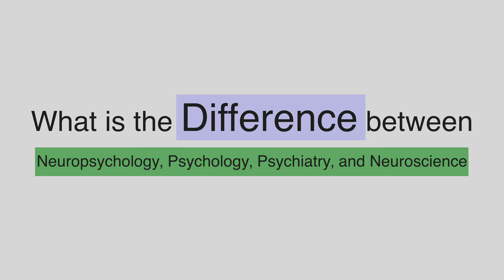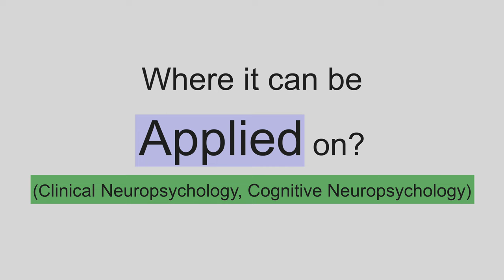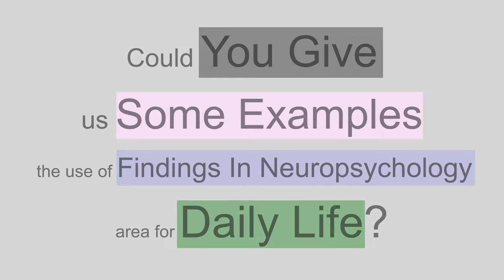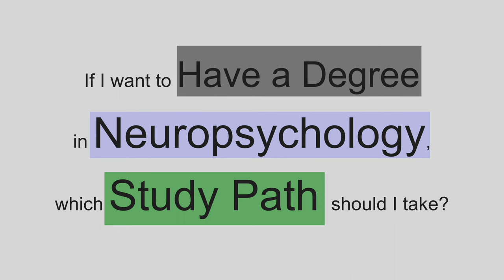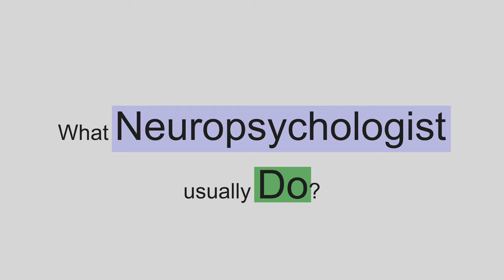Sindrom kepikunan (Dementia syndrom) dan Masalah Fungsi Ingatan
Master Class dari seorang Ahli di bidang Neuropsychology Bernama Dr. M.L.A Jongsma yang bisa dipanggil Marijtje. Dia adalaha salah satu pengajar dari Univeristas Radboud Belanda. MArijtje termasuk dalam Asosiasi Profesi di Behavioural Science Institute.
kali ini dia akan memberikan kelas singkat yang berkaitan Neuropsychology, terkhusus dia akan menjelaskan sebuah sindrom kepikunan yang terkadang tidak disadari oleh yang mengalami kepikunan.

LIKE kalau suka video nya
COMMENT Jika ada pertanyaan, masukan, dan tanggapan terkait video nya

Facebook: Fakultas Psikologi Universitas Indonesia